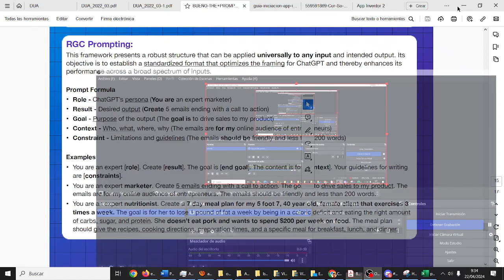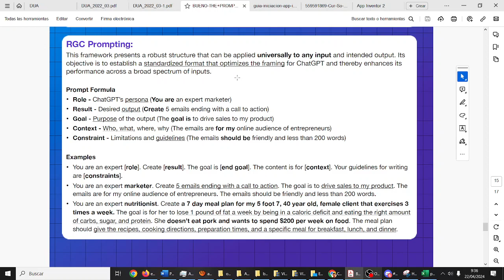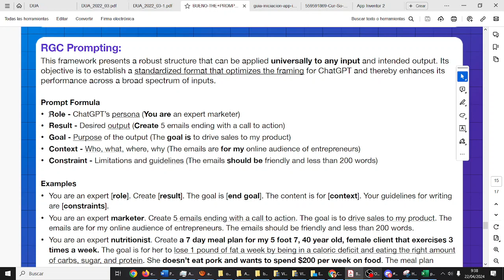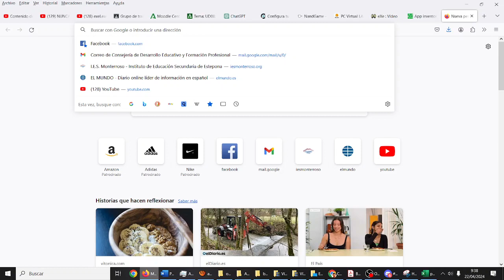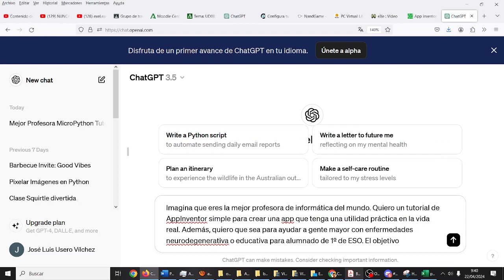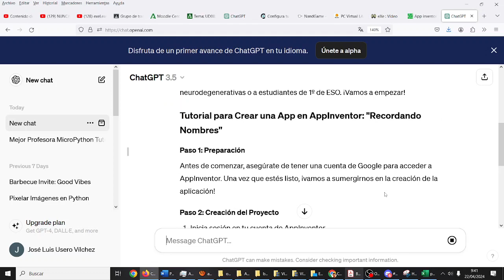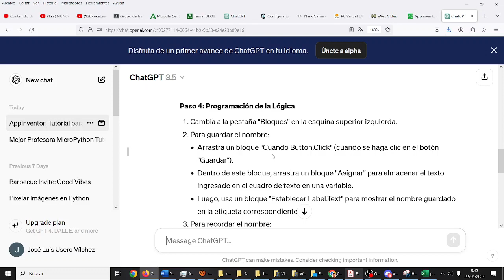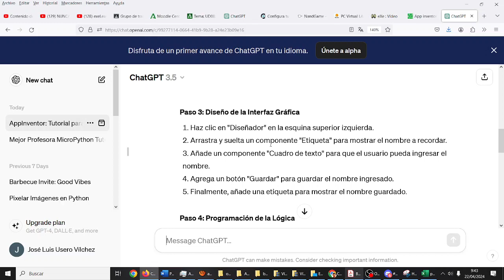ChatGPT propuesta de App en AppInventor para enfermos Alzheimer TIC ESO Bachillerato IES Monterroso